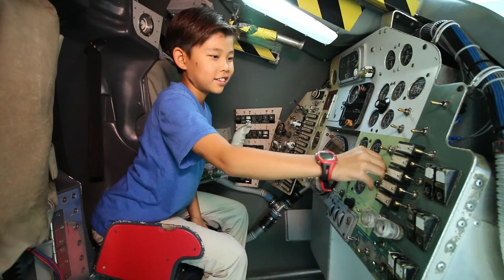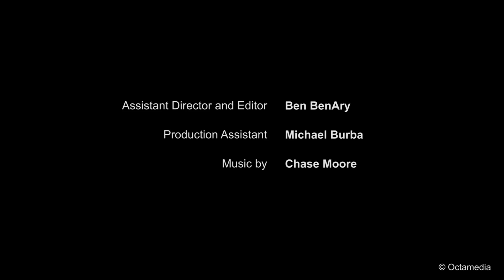What Makes a Scientist a Scientist?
Video for Chabot Space & Science Center by Producer & Director of Photography Frédéric Neema; Written and Directed by Elliott Bastien Morin. Featuring Astrophysicist Alex Filippenko. Premiered at the Chabot Space & Science Center Starlight Gala on September 20, 2014